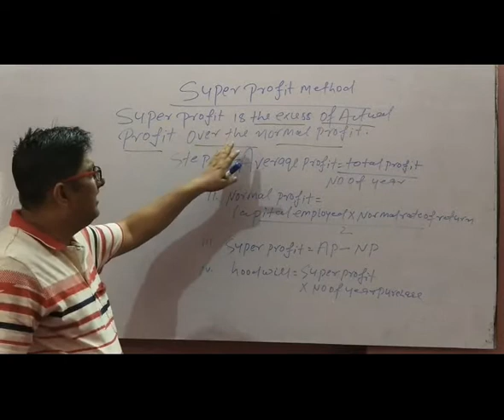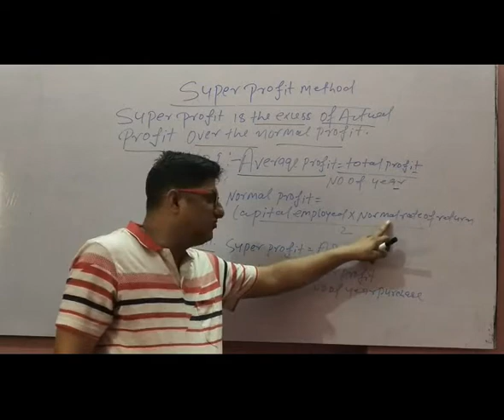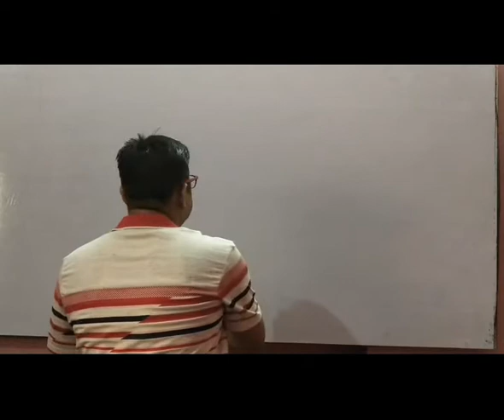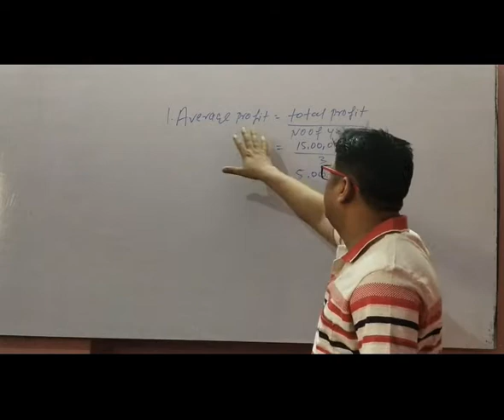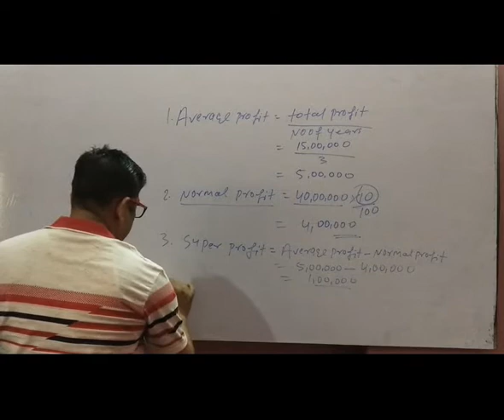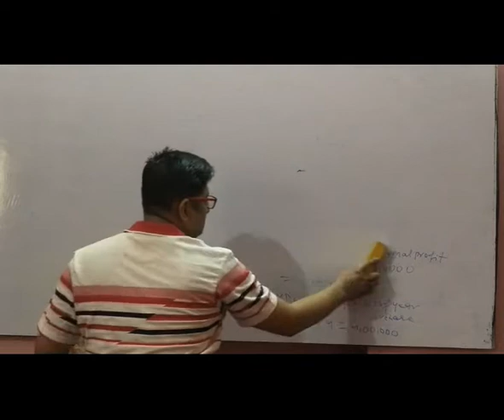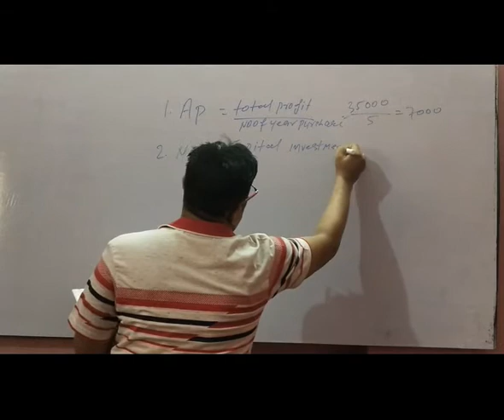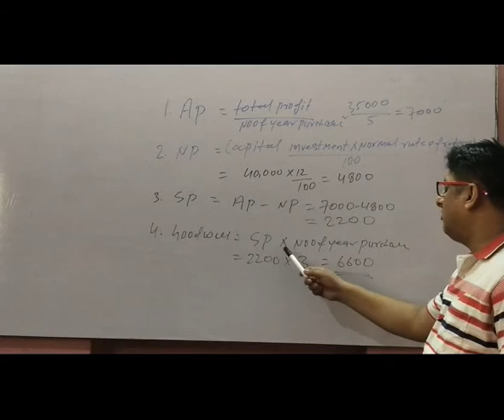CLASS XII ACCOUNTACY CONCEPT OF SUPER PROFIT METHOD